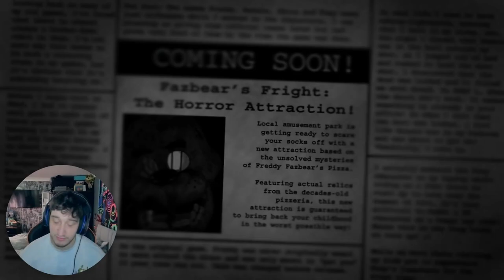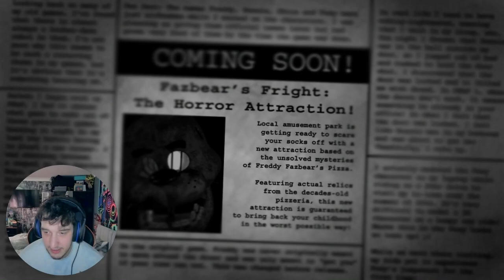Doing The Impossible Five Nights At Freddy’s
Continuing doing the most hardest challenge known to man too complete every five nights at Freddy’s game in one go and if I die I restart from night one